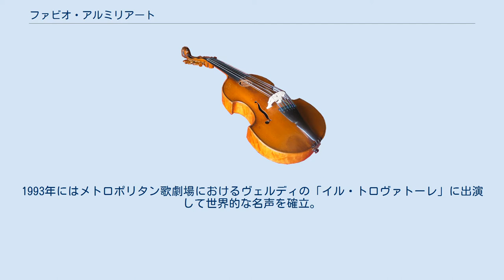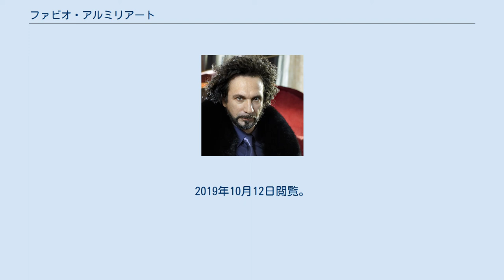ファビオ・アルミリアート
ファビオ・アルミリアート（Fabio Armiliato, 1956年8月17日 - ）は、イタリアのテノール歌手。
 ジェノヴァの生まれ。
地元のニコロ・パガニーニ音楽院を卒業後、1984年にサヴィニョーネでジュゼッペ・ヴェルディの「シモン・ボッカネグラ」の上演にガブリエーレ・アドルノ役で参加してデビューを飾った。
1986年にはレッチェのティト・スキーパ国際声楽コンクールで優勝してからイタリア内外の歌劇場から招かれるようになった。
1993年にはメトロポリタン歌劇場におけるヴェルディの「イル・トロヴァトーレ」に出演して世界的な名声を確立。
2000年以後、細君でソプラノ歌手のダニエラ・デッシーとしばしば共演を行った。
 ^ “Fabio Armiliato”. 2019年10月12日時点のオリジナルよりアーカイブ。
2019年10月12日閲覧。
 ^ アーカイブ 2017年3月17日 - ウェイバックマシン ^ “Artist Profile: Italian Tenor Fabio Armiliato”. 2019年10月12日時点のオリジナルよりアーカイブ。
2019年10月12日閲覧。